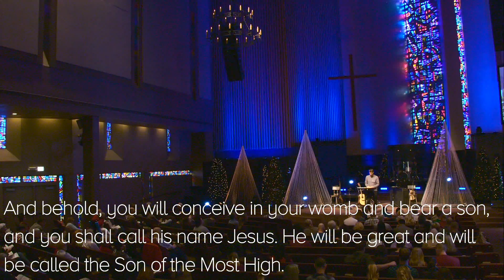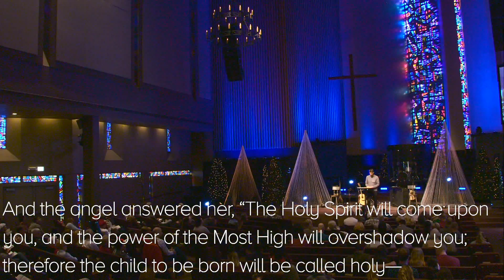The God Who Knocks Before Coming In - Origins of Innocence Week 9 | David Stockton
Living Streams Church is a denominational church located in Phoenix, Arizona lead by Pastor David Stockton. We hope you connect and grow closer to the Lord with this encouraging content.
⚡️FOLLOW LIVING STREAMS ON SOCIAL MEDIA⚡️
Living Streams Church // @livingstreamschurch